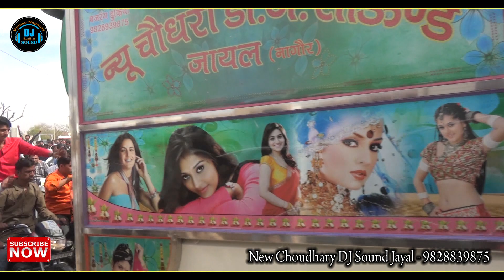न्यू चौधरी डी जे साउंड जायल |jump Dance | HD Video | Rj21DJ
New Choudhary DJ Sound Jayal ( Nagaur )

ओर बैल आइकॉन को जरूर दबाये ताकि आगे आने वाले वीडियो का नोटिफिकेशन आपको सबसे पहले मिले ।

This Video Is A Official Video, Uploaded By Famas Nagauri DJ Sound

Welcome To My Channel Famas Nagauri D.J.Sound. My Name Is Deepak Sharma From Nagaur,Rajasthan, We Provide You The Exclusive Content Of Dj Pick Up Dance DJ Sound Video Entertainment On YouTube.

Any Problem Our Content so please call me-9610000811
Shoot And Edit By Deepak Sharma